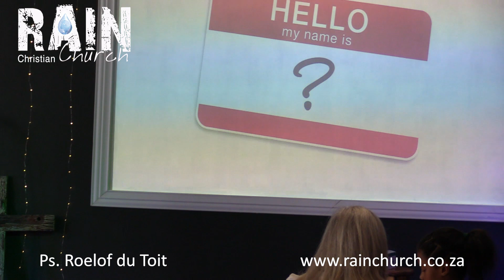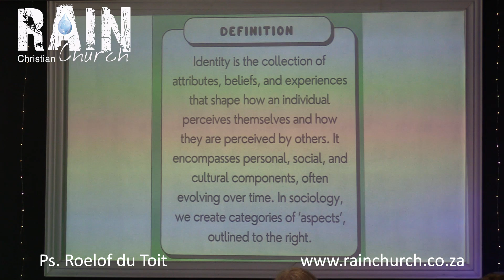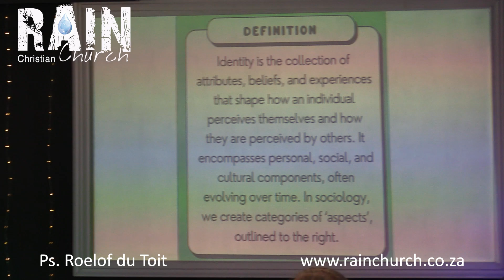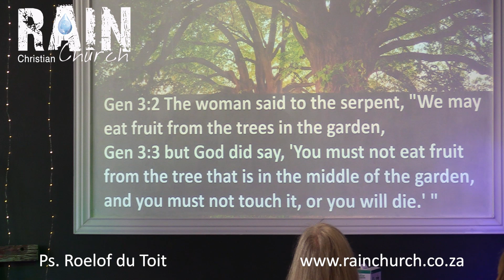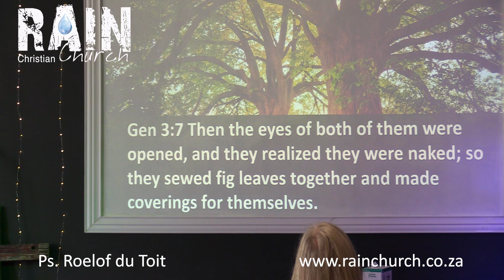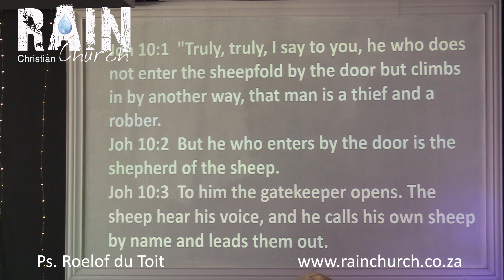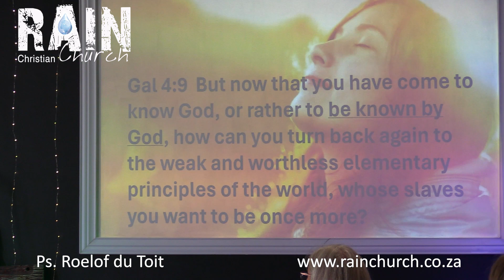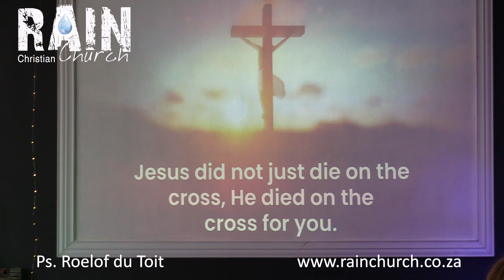Past. Roelof du Toit / Our Identity in Christ /Session 3 : Stolen Identity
The initial documented occurrence of identity theft is documented in Genesis, chapter 3. Satan, the serpent means to deceive Adam and Eve, leading them to believe that God possessed self-centred intentions in prohibiting them from consuming the fruit of the Tree of Knowledge of Good and Evil. Past. Roelof du Toit / Our Identity in Christ /Session 3 : Stolen Identity